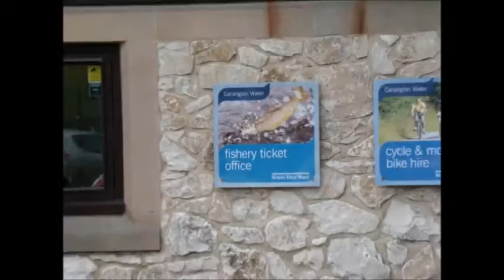Fishing Carsington water with Ben Fox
Join England youth international Ben Fox as he fishes Carsington water on a warm bright day.

I own no rights to any Music used